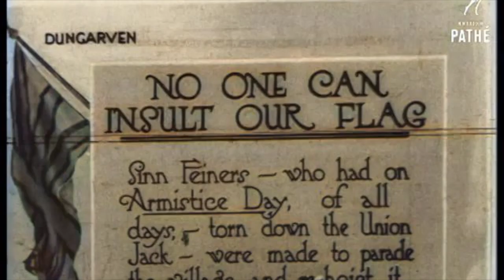British Pathe No One Can Insult Our Flag music Aislinn Cape Clear